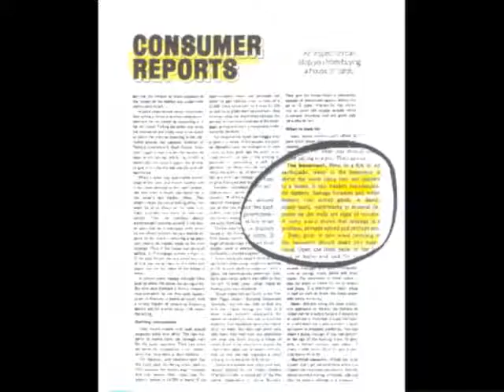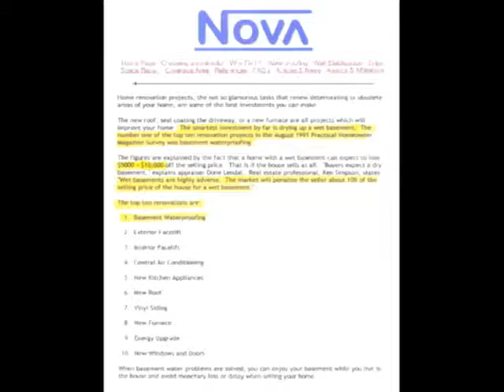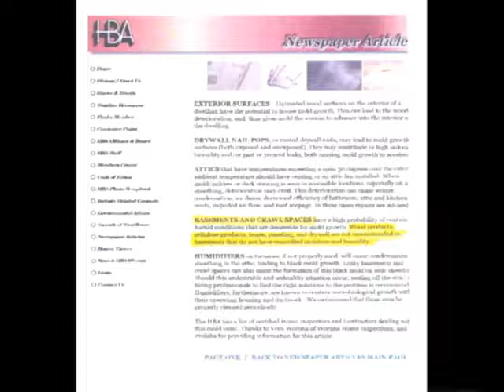Why Fix My Crawlspace